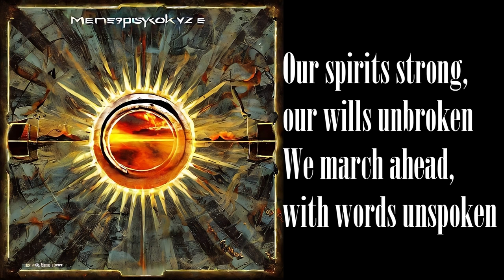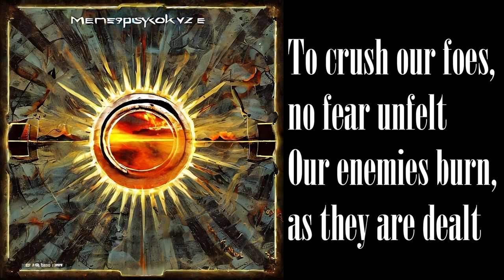Metempsykoze - Burning Sun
Artwork by Stable Diffusion
Steven Marcoux : Guitars, drums and bass programming
Marc Laliberte : Vocals, keys programming, mix and mastering
Pluggins used : Neural DSP Archetype Gojira, Kraken Hybrid Bass, ML Drums, East West Symphonic Choirs and Orchestra Gold, Waves

Lyrics :
Verse 1:
The scorching heat, it sears the land
A burning sun, a desolate strand
The skies are red, a fiery sight
Our souls are scorched, our hearts ignite

Bridge (black metal part) 1:
Flames of passion, they burn within
Raging fire, that drives our sin
We are the scourge, the bringers of pain
Our bright lord calls, we shall remain

The sun's harsh rays, they scorch the land
A burning heat, a barren strand
The earth is dry, a desert plain
Our souls are parched, our hearts in pain

Pre-chorus :
Follow the burning sun

Chorus:
Burning sun, our fiery fate
From the ashes rise, we shall create
Darkened souls, a demon's spawn
We are the ones who ride at dawn

Verse 2:
Our spirits strong, our wills unbroken
We march ahead, with words unspoken
To crush our foes, no fear unfelt
Our enemies burn, as they are dealt

Bridge (black metal part) 2:
The sun's fierce blaze, ignites our wrath
A scorching heat, that clears our path
To crush our foes, with passion and might
We are victors, in glory and light.

The sun's bright blaze, lights the earth
a warming heat, in my heart
The sky in flames, raging fire
Our souls ablaze, with burning desire

Outro:
The day is ours, our souls are free
We ride with power, for all to see
Our legacy, a burning sun
Our flames will rise, and victory won.